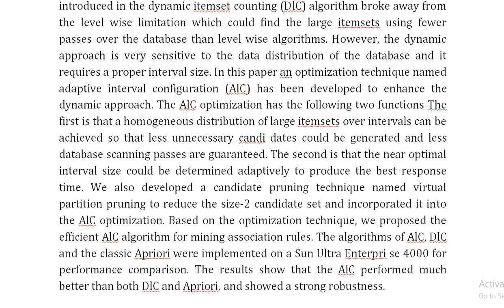Adaptive interval configuration to enhance dynamic approach for mining association rules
IEEE PROJECTS 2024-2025 TITLE LIST
From Our Title List the Cost will be,
Python=4500/-
Mininet=5000/-
Dot Net Project =2500/-
Java Project=2500/-

Support Including Packages
* Complete Source Code
* Complete Documentation
* Complete Presentation Slides
* Flow Diagram
* Database File
* Screenshots
* Execution Procedure
* Video Tutorials
* Supporting Softwares

Support Specialization
* 24/7 Support
* Ticketing System
* Voice Conference
* Video On Demand
* Remote Connectivity
* Document Customization